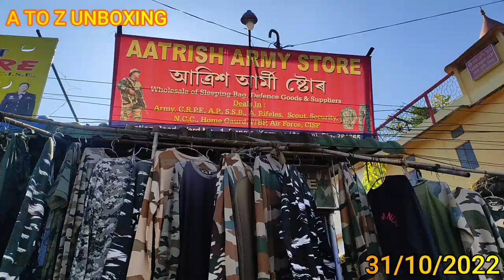BHAIRABKUNDA TO RANGIYA JUNCTION VLOG Video .Special for Defence All Training Product Available,,